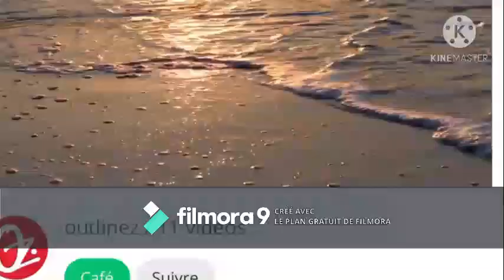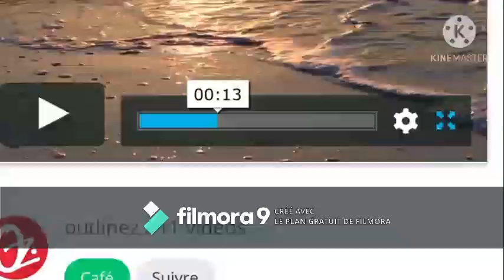امواج البحر جميله للاسترخاءbruit des vagues ////super relaxante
bienvenue su ma chaine
wassaf//+ety ou la recettte facile en français
je vous présente
les ingrendients